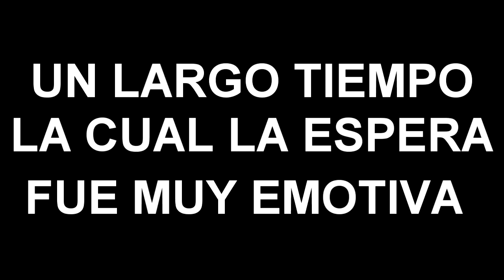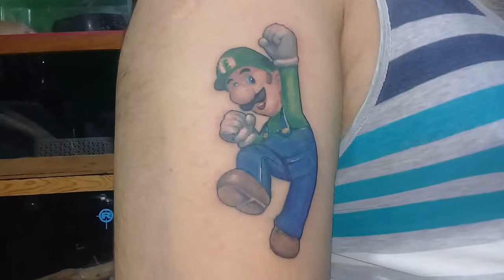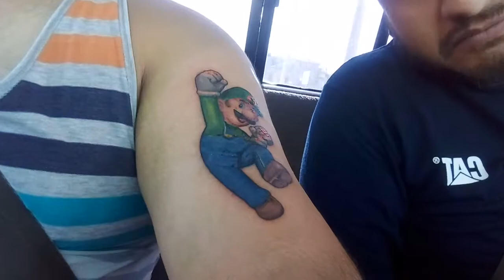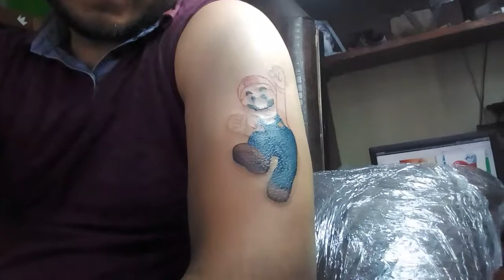TATUAJE DE HERMANOS MARIO Y LUIGI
un pequeño vlog donde me pongo un tatuaje con mi hermano
 el cual representa hermandad   por mario Bros  y Luigi
espero les guste  el video si quieren que siga subiendo  este tipo de videos
 díganmelo abajo en la cajita de comentarios
 ya que si gustan también pueden checar mi canal de juegos
  espero les guste y si quieren ver otro tatuaje o videos de mi vida díganmelo